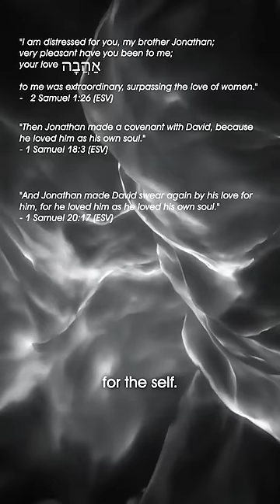Were King David & Jonathan Gay?